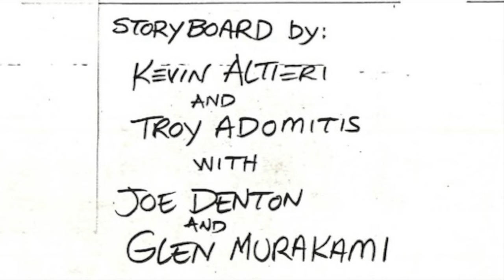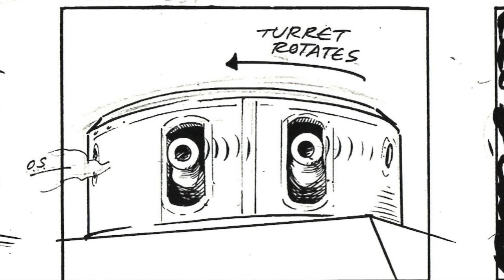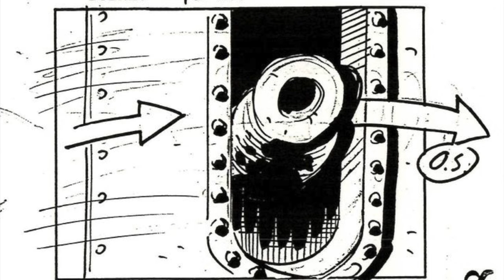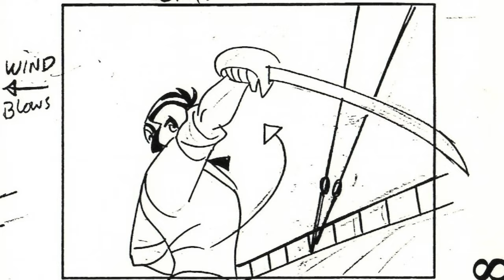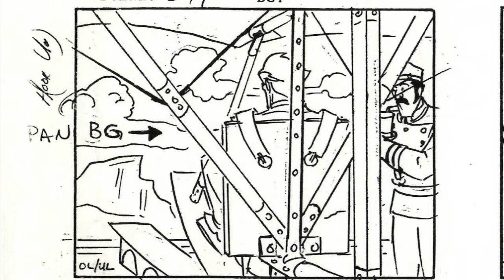Showdown Storyboards Animatic (Partial) | Batman The Animated Series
An animatic of the rarely seen storyboards for part of act 2 and the first half of act 3 of the BTAS episode Showdown, featuring Jonah Hex and Ra's Al Ghul.

Featuring the work of Kevin Altieri, Joe Denton, Glen Murakami and Troy Adomitis

Chapters
00:00 Title Card
00:09 An Unsuspecting Town
1:52 The Town Under Assault
2:22 Jonah Hex's Explosive solution
3:38 Jonah Hex vs Arkady Duvall
4:47 "Leave that fool to his fate"